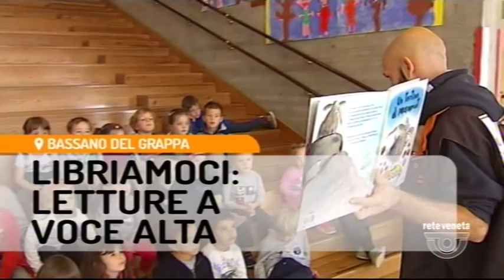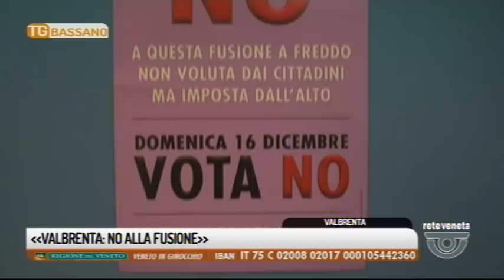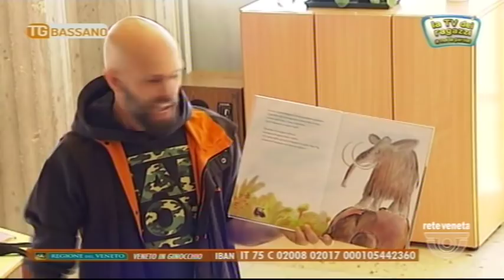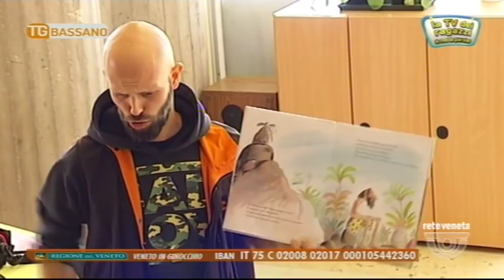TG BASSANO - Edizione completa 01/12/2018 18.50.15